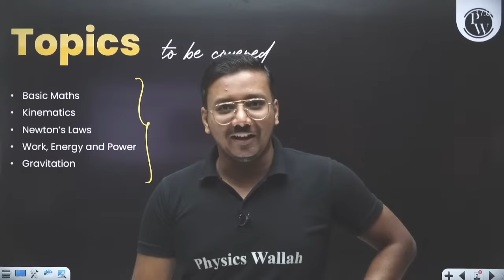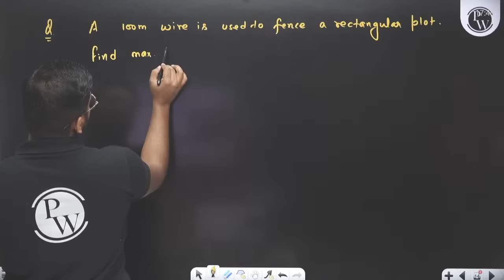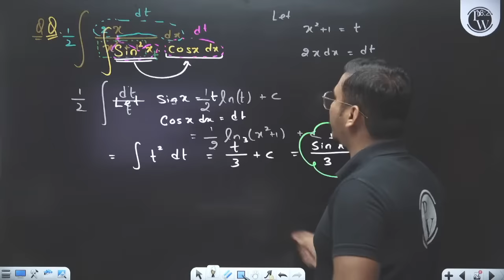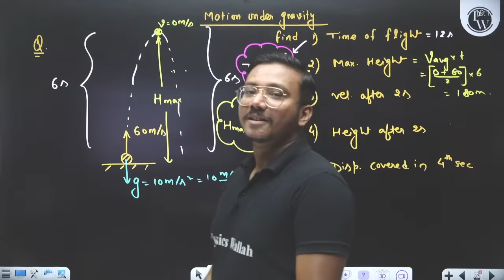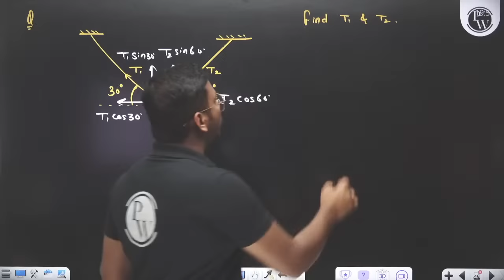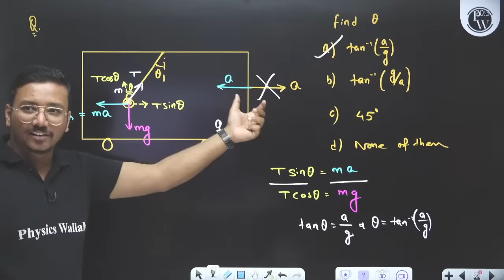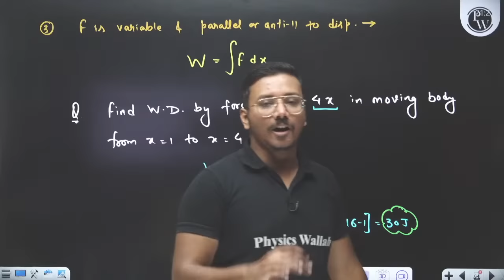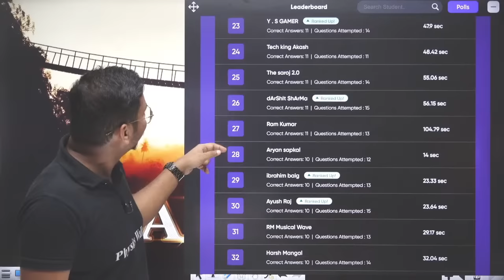Class 12th JEE Physics: Make Your Basics Super Strong || Back To Basics 🔥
✨ Links ✨

✨ Batch Links ✨

PW Vidyapeeth (Offline Centres):
Mega Vishwas Diwas offer: Book your seat now only at ₹499/-

Humare counsellors se admission ke liye contact karein : 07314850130